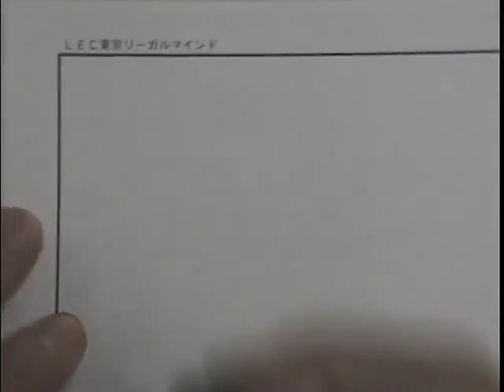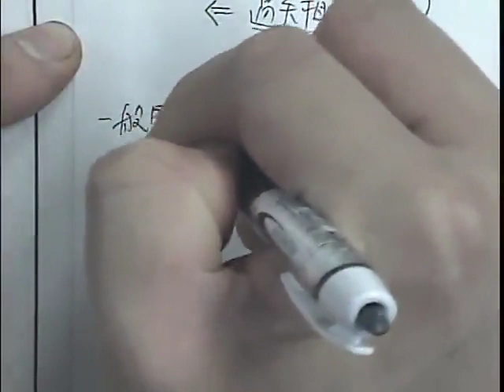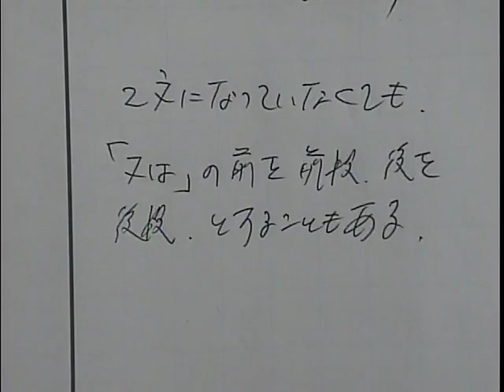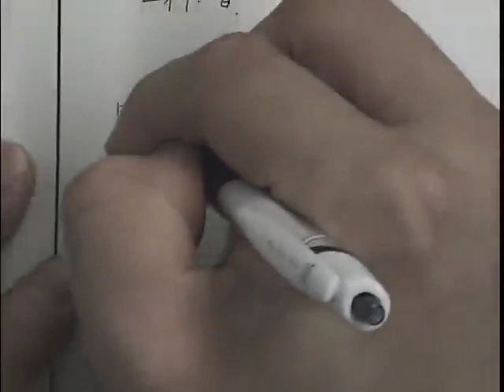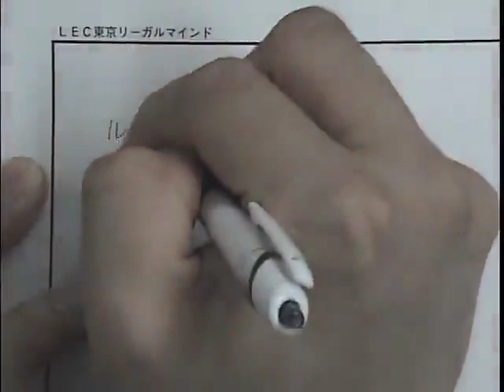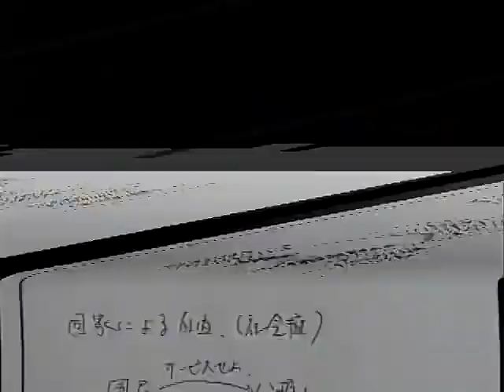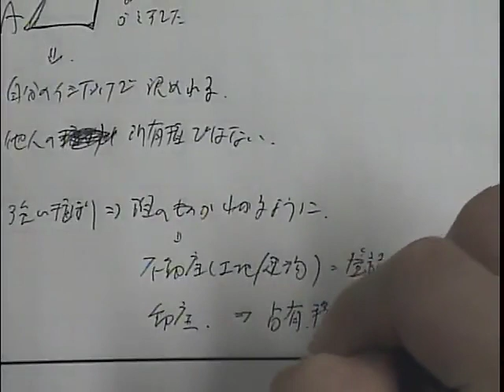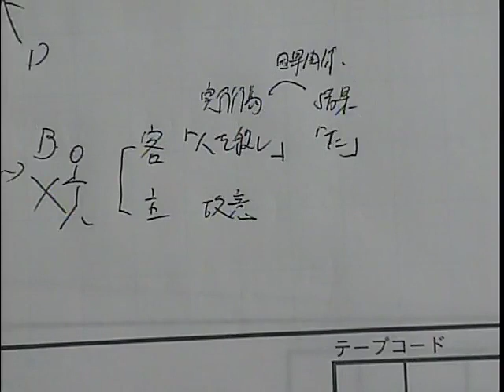【ＬＥＣ司法試験・予備試験】入門講座‹赤木クラス›全体構造編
LEC入門講座‹赤木クラス›は、2015年に開講以降、予備試験・司法試験合格者を毎年輩出中！
さあ、次はあなたの番です！！

◎レジュメはこちらからダウンロードしてください◎

★★講座説明会★★
≪司法試験 赤木クラスの全貌大公開！≫

ご不明点はLEC各本校へお気軽にお問合せください！